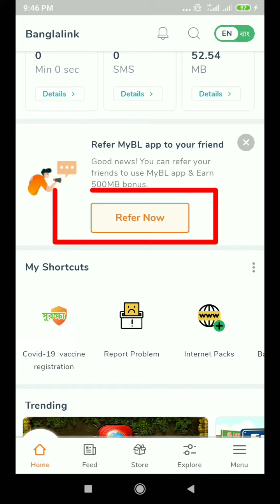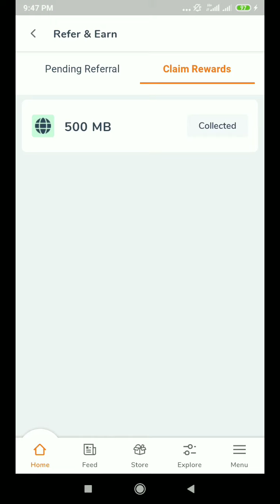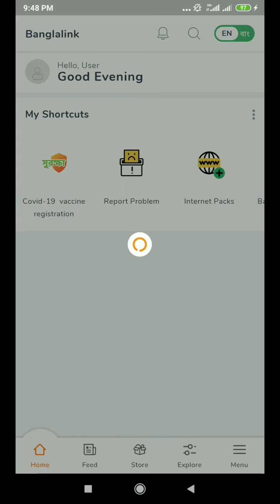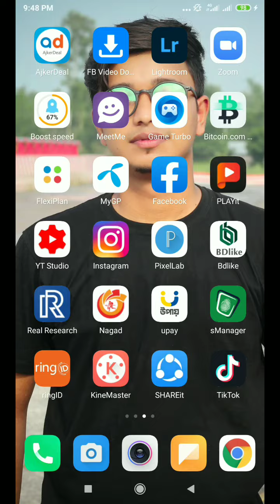Banglalink Sim Refer Bonus | Banglalink Sim Free GB Offer 2021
Refer : 👉72EB1B5A👈

This Video Create Banglalink Sim Refer Bonus 2021.
Refer Your Frnd BL App And Earn GB.